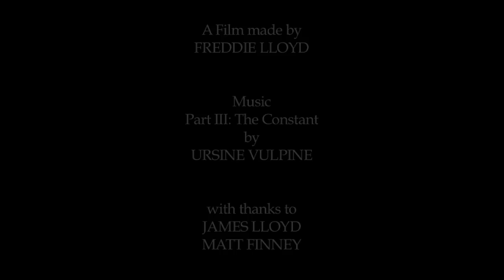The Constant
Written, Directed, Shot and Edited by Freddie Lloyd

Music - Part III: The Constant by Ursine Vulpine and Matt Finney

Short Film made as coursework for University.

The Constant is a mixture of human emotion, memory and environment and how each as affected me on a personal level. It is about the home I grew up in and the landscape that surrounds it, making it an idyllic and beautiful, yet, isolated and enclosed environment to grow up in; one that I both love and hate for those reasons. It's about wanting to leave, but wanting to stay and how it will always be a part of me.
As this was an individual project, I made and scored the film entirely myself.

Huge thanks also to my brother James for standing/walking around in the cold for me.